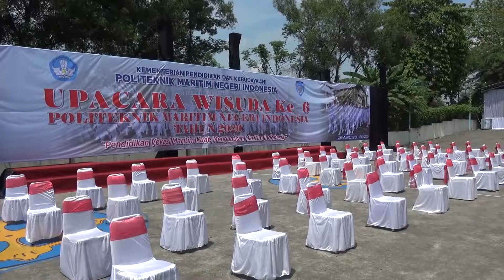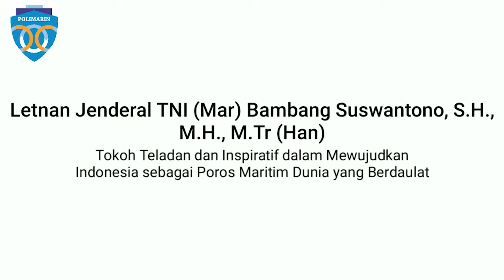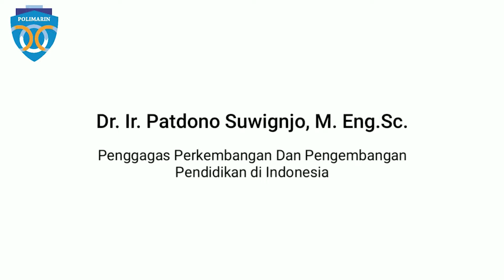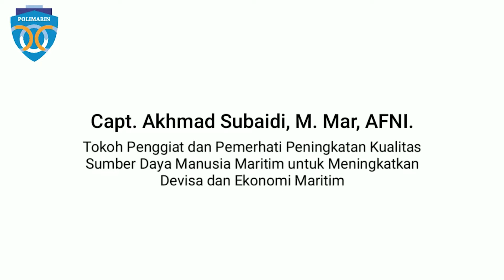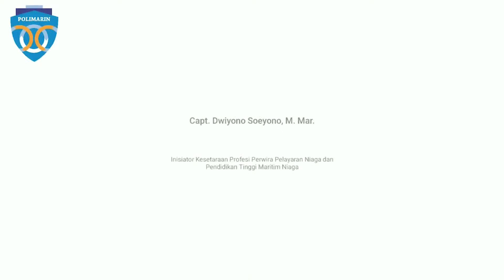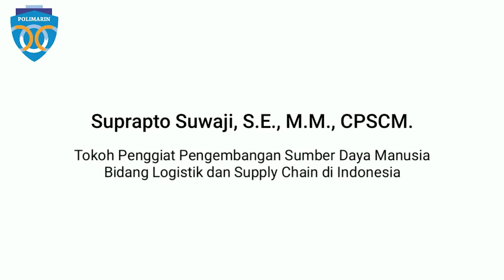LIPUTAN UPACARA WISUDA POLIMARIN KE 6